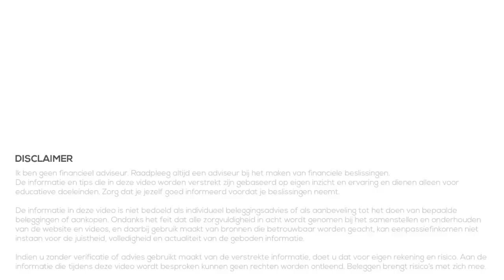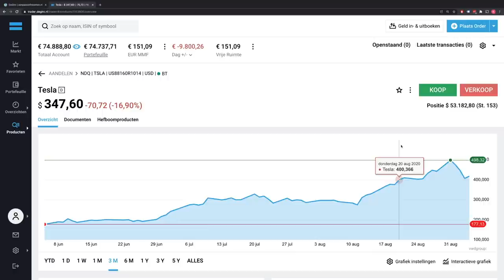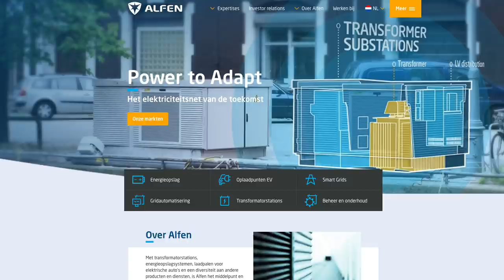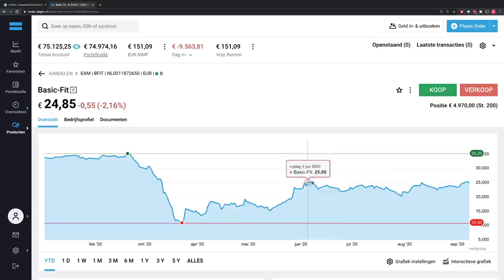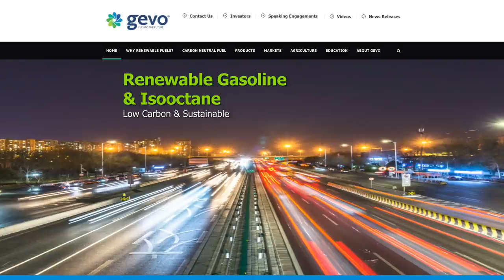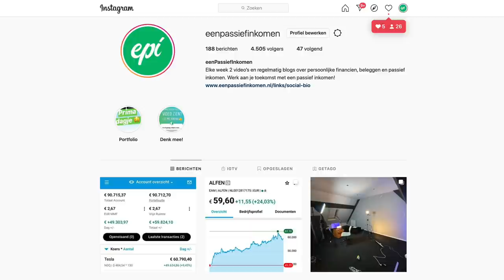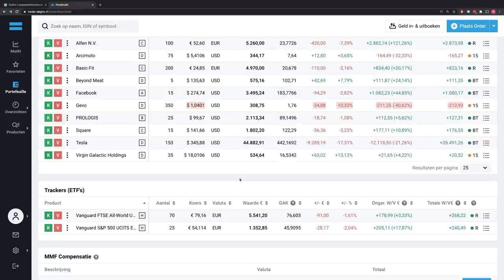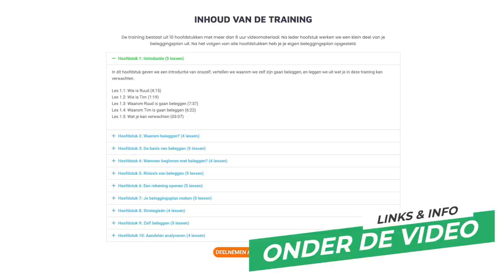Portfolio Update - September 2020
Regelmatig geef ik een update van mijn portfolio bij DEGIRO. Zo ook in deze video. We kijken naar welke posities ik heb, waarom ik deze aandelen gekocht heb, wat het laatste nieuws is en wat ik er van denk richting de toekomst.

Zeker vandaag was een interessante dag voor een portfolio update nu veel techaandelen flink in de min staan. Dat zorgt voor een groot dagverlies, maar geeft wel meteen een eerlijk beeld dat het niet alleen maar groene dagen en winst maken is, maar dat er ook momenten zijn dat je (veel) geld kunt verliezen op de beurs.